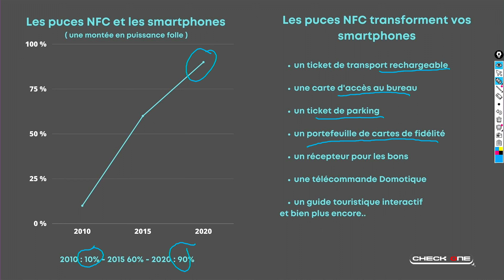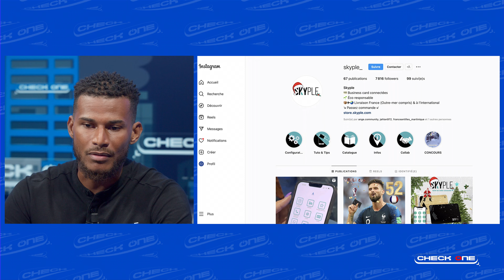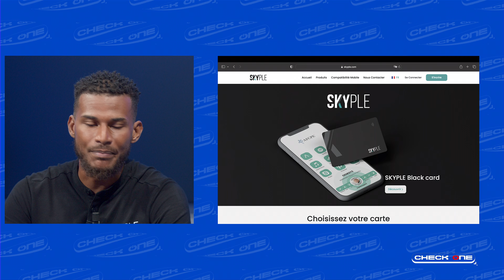Check'One EP06 - La technologie NFC, avec Jordan JOURDAIN, CEO de Skyple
Check'One c'est l'emission, qui décrypte tous les sujets techs et entreprenariaux de Martinique et d'ailleurs, en compagnie de personalités locales. Présentée par Giovany PELLAN et Anthony DOUMITH,  fondateurs de l'agence de marketing digital Inovalone.